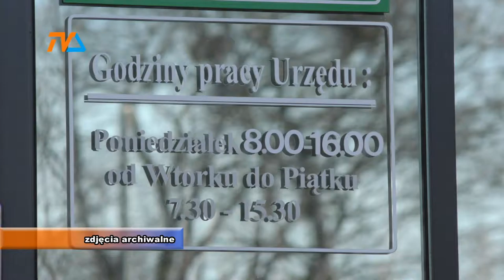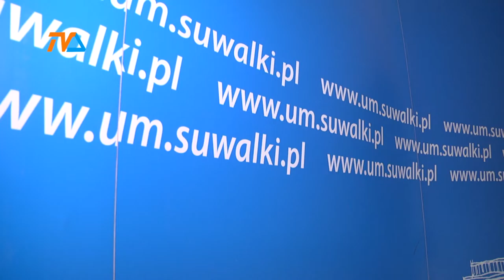Trawa syntetyczna dla tenisistów |TVSUWAŁKI